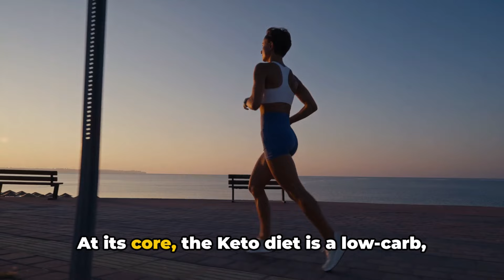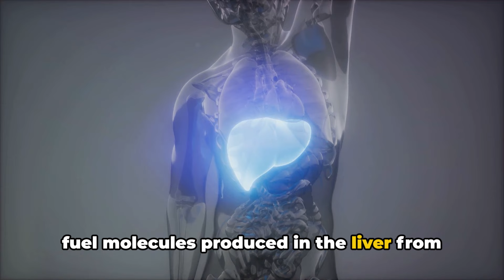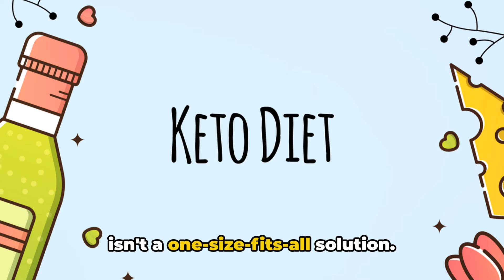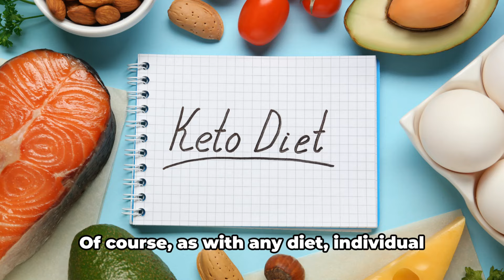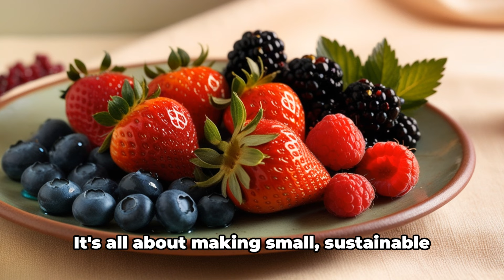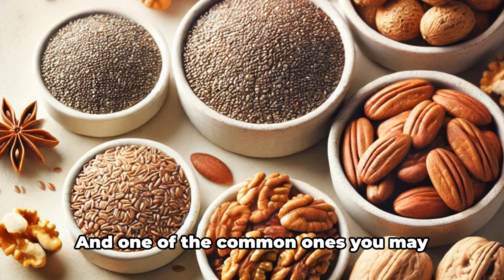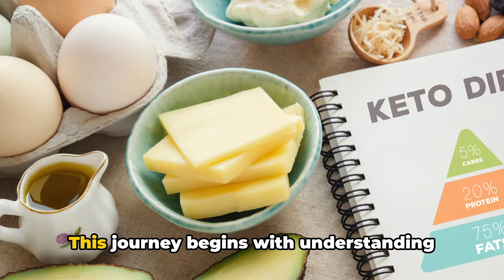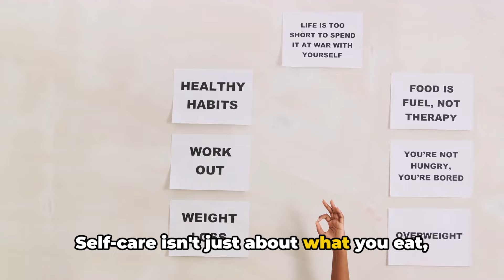Ultimate Keto Guide: Burn Fat, Boost Energy!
Welcome to WellnessWithRandy! Explore holistic wellness and personal growth through our diverse content. Whether you're interested in diets like the Keto Diet or Carnivore Diet, seeking spiritual balance through Mindfulness and Meditation Techniques, or curious about Homesteading and Plant-Based Healing, we've got you covered. Dive deeper into topics such as Herbal Remedies, Adaptogenic Mushrooms, and Crystal Healing in our detailed discussions. Learn about Wholesome Foods, Alternative Health practices, and how to achieve Balanced Living. Explore the benefits of Holistic Health, Spiritual Growth, and Natural Healing with our informative content. Discover insights on Heart Health, Healthy Eating, Nutrition, Liver Health, Detox Herbs, Immune Support, Gut Health, Digestive Health, Adrenal Health, Energy Boost, Brain Health, Superfoods, Cognitive Function, Kidney Health, Better Sleep, Sleep Tips, Feng Shui, Chakra Balancing, Energy Work, Respiratory Health, Herbal Medicine, and Healthy Skin.

Are you ready to kickstart a healthier lifestyle with the keto diet? Welcome to our ultimate guide for beginners! The keto diet not only helps you shed extra pounds but also boosts your energy levels and mental clarity. It's a low-carb, high-fat eating plan that puts your body in ketosis, burning fat for fuel. Emphasize foods like avocados, meats, and nuts while ditching grains and sugars. This diet stabilizes blood sugar levels, helping you feel more energetic and focused. Start your keto journey with our tips for a smooth transition and consistent success.

00:00:00 Introduction to Keto Diet
00:02:09 Understanding the Keto Diet
00:04:16 Health Benefits of the Keto Diet
00:06:20 Getting Started on Your Keto Journey
00:08:10 Staying Committed to Your Keto Lifestyle
00:10:01 Conclusion and Call to Action

Explore a world of holistic wellness and spiritual growth with WellnessWithRandy. Discover insights on FengShui and HolisticWellness to enhance your well-being. Dive into topics like SpiritualWellness, Mindfulness, and HealthAndWellness. Embrace NaturalHealing and achieve EnergyBalance with our expert guidance. Focus on PersonalGrowth and HolisticHealth through practices like EnergyWork and ChakraBalancing. Learn about EnvironmentalHealth and HealthyLiving for a balanced lifestyle. Join the WellnessWithRandy community for insights on MindBodySpirit, BalancedLiving, and the power of HealingCrystals. Benefit from HerbalRemedies and NutritionTips for HealthyEating and DetoxHerbs. Boost your ImmuneSupport and experience an EnergyBoost with HerbalMedicine. Discover the benefits of OrganicLiving, Longevity, and improving CognitiveFunction. Enjoy BetterSleep and nourish your body with HealthyFoods. Explore the advantages of the KetoDiet and CarnivoreDiet for optimal health and well-being.